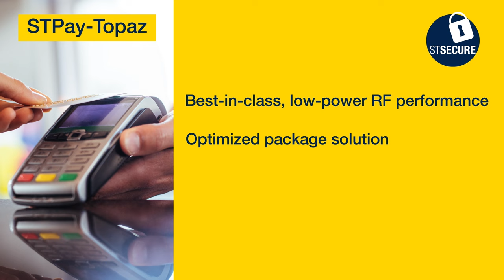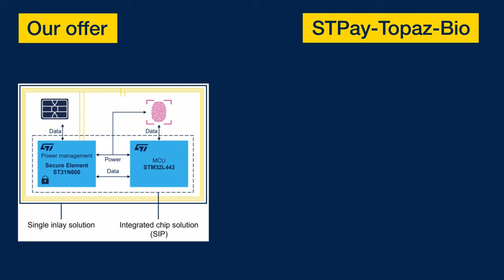ST's payment complete offer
From traditional smart cards to innovative wearables and biometric solutions, ST offers a complete portfolio of contact, dual-interface and contactless secure microcontrollers. On top of our secure MCUs, we propose a comprehensive System-on-Chip portfolio covering the payment market with the STPay solutions, the Identity market with the STeID MTCOS® 2.5 and the STeID MTCOS® 2.5 IDFlex, and the on-card biometric market with the STPay-Topaz-Bio.